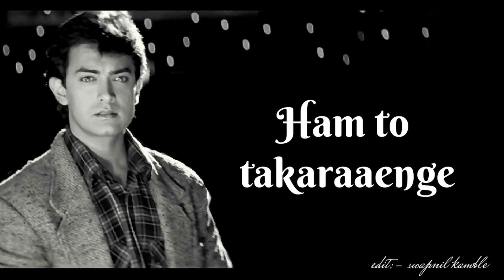Teri Tijori Ka Sona Nahi || WhatsApp_30s_Status